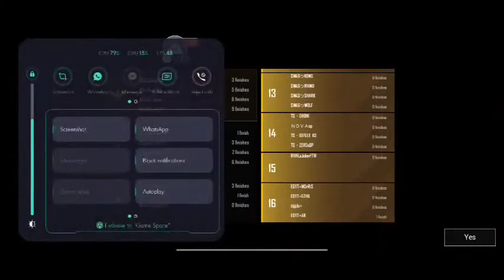🔴AG PRO LEAGUE ROUND 2 GROUP C | Tamil Girl Gamer |Aishu Gaming | BGMI Live Tamil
GIRL STREMER
TAMIL STREMER